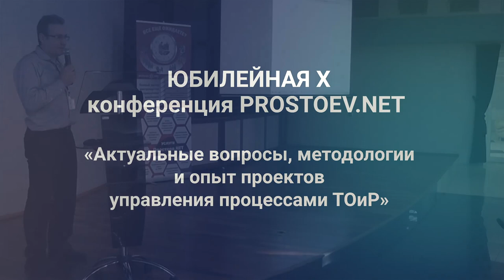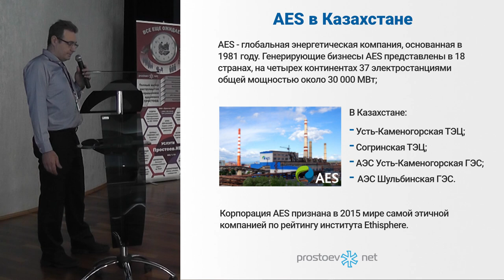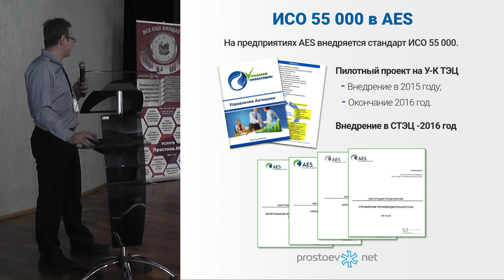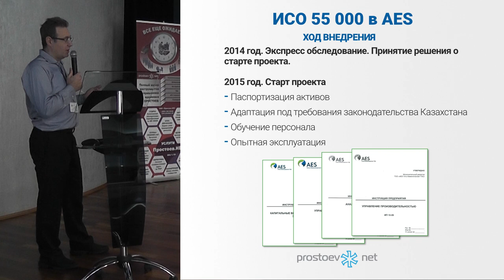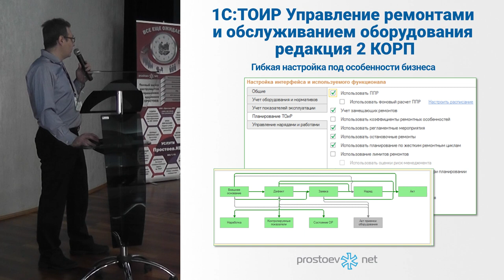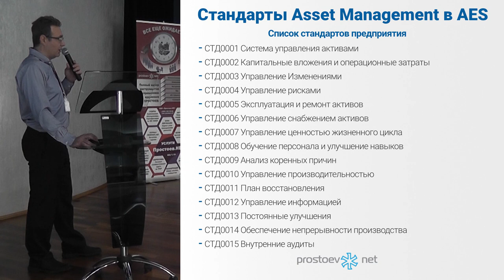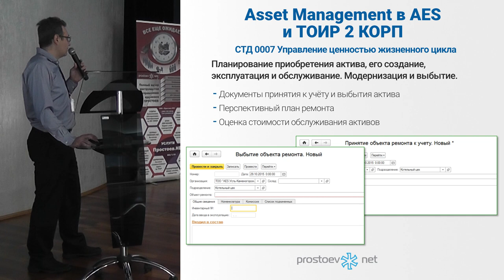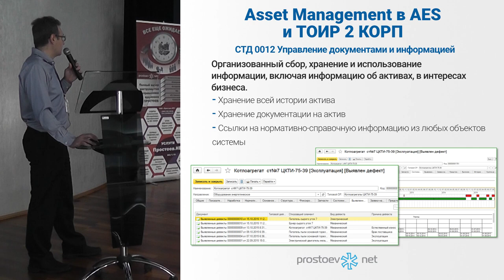ДЕСНОЛ СОФТ. Внедрение 1С:ТОиР 2 с поддержкой стандарта ISO 55 000 в компании «AES» У-К ТЭЦ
Приходите на нашу конференцию XI профессиональная конференция по управлению активами Prostoev.NET «Актуальные вопросы, методологии и опыт проектов управления процессами поддержания надежности и проведения ТОиР»

ЮБИЛЕЙНАЯ X конференция PROSTOEV.NET «Актуальные вопросы, методологии и опыт проектов управления процессами ТОиР» октябрь 2015.

Тема сегодняшнего видео «Деснол Софт. Внедрение 1С:ТОиР 2 с поддержкой стандарта ISO 55 000 в компании «AES» У-К ТЭЦ. ТОиР. RCM. 1С ТОиР. Управление надежностью оборудования. Управление производственными активами».

00:00 prostoev.net
00:49 Александр Клименко. Деснол Софт. Внедрение 1С:ТОиР 2 с поддержкой стандарта ISO 55 000 в компании «AES» У-К ТЭЦ
01:27 AES в Казахстане
02:07 ISO (ИСО) 55 000 в AES
03:35 ISO (ИСО) 55 000 в AES. Ход внедрения
06:01 1С:ТОиР Управление ремонтами и обслуживанием оборудования  редакция 2 КОРП
06:15 Поддержка стандартов ISO 55 000
06:20 Поддержка стратегии обслуживания «Ремонты по состоянию»
06:27 Гибкая настройка под особенности бизнеса
06:47 Возможна совместная работа с «1С:ERP 2»
07:13 Стандарты Asset Management в AES
08:09 СТД 0003 Управление Изменениями
09:00 СТД 0004 Управление Рисками
09:30 СТД 0005 Эксплуатация и ремонт активов
09:53 СТД 0006 Управление снабжением активов
10:24 СТД 0007 Управление ценностью жизненного цикла
11:02 СТД 0012 Управление документами и информацией
11:30 В следующем видео: ООО «АССОЦИАЦИЯ ВАСТ» ОПТИМАЛЬНАЯ ОРГАНИЗАЦИЯ ПРОЦЕССОВ ДИАГНОСТИКИ НА ПРЕДПРИЯТИИ: СТРУКТУРА, МЕТОДИКИ, СРЕДСТВА, ПЕРСОНАЛ